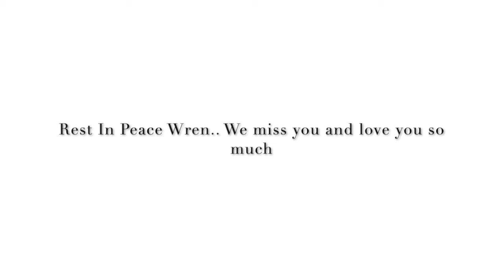Rest In Peace Wren, We Love You || 2019-2021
Rest In Peace Wren 💔
Our family will never be the same without you
We know you are in doggy heaven running around having a blast up there✨

LIKETOKNOWIT: shuggybug